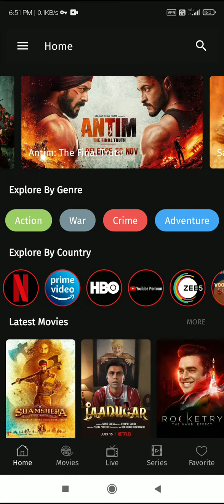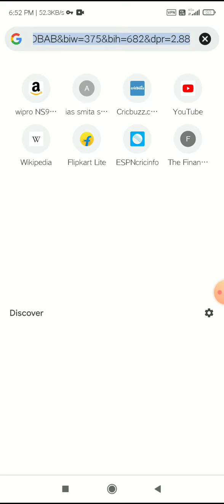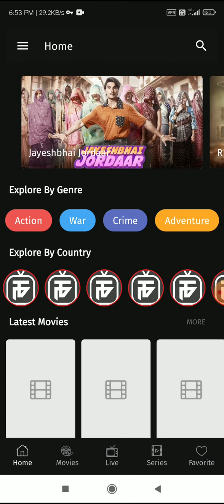Cuttputlli full movie mobile pe kaise dekhe | Cuttputlli movie mobile pe kaise download kare